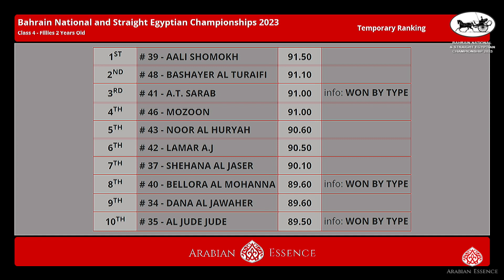Bahrain National and Straight Egyptian Ch. 2023 - Class 4